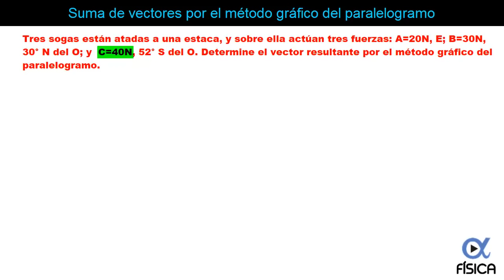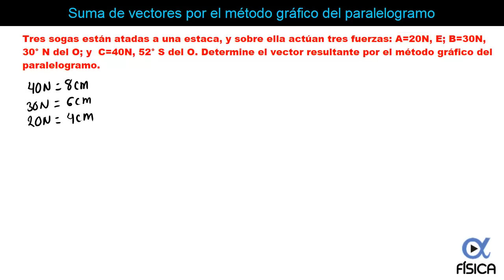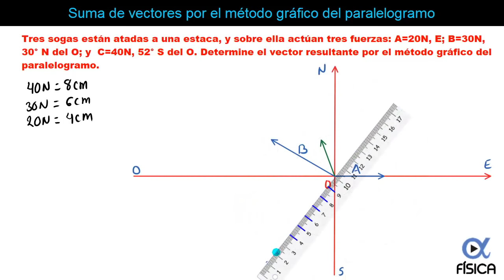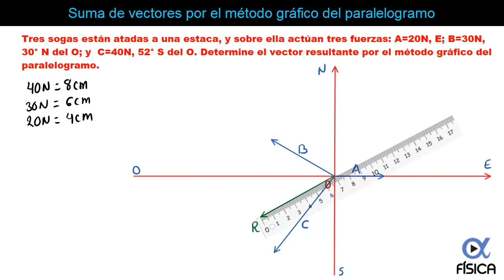➕ Suma de Vectores (Método Gráfico del Paralelogramo) | Video 2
➕ Más ejemplos y ejercicios resueltos de este tema en nuestro sitio web